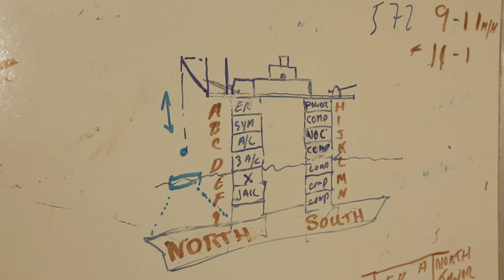Sealand National Anthem by Toby Smith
The Principality of Sealand is an unrecognised self-declared state (or micronation) located on a British-built platform in the North Sea. Its mass consists of HM Fort Roughs, a former Second World War Maunsell Sea Fort, off the coast ofSuffolk, England, United Kingdom.

While it has been described as the world’s smallest country, or the world’s smallest nation,  Sealand is not recognised by any established sovereign state, although Sealand’s government claims it has been de facto recognised by the United Kingdom and Germany.

In February 2013 I was privileged enough to visit Sealand with Michael Bates and his son on assignment for the Sunday Times Magazine.  A fascinating day of Photography and Video…